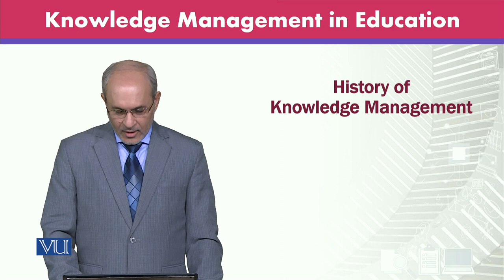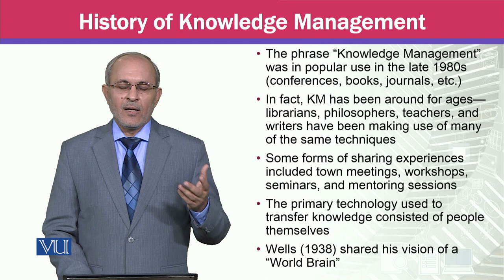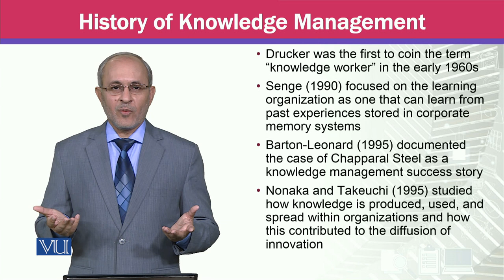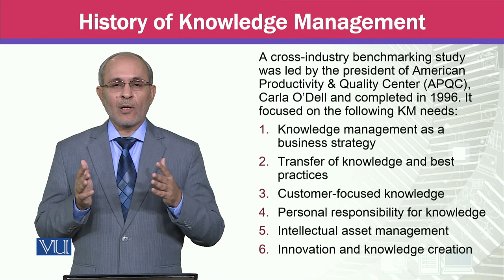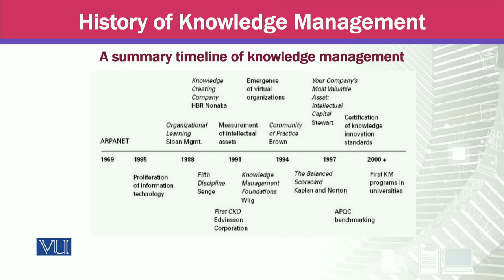History of Knowledge Management | MGTE630_Topic009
Topic009 - History of Knowledge Management,
By Prof Dr. Khalid Mahmood